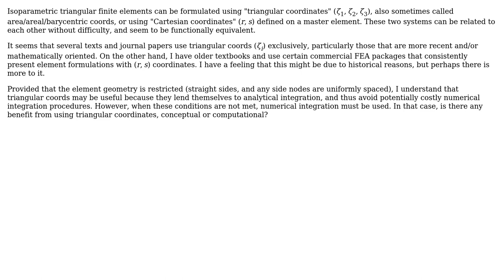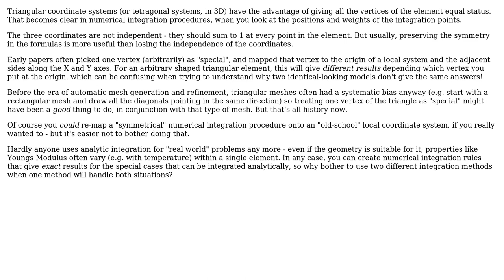Do triangular/area coordinates offer computational advantages for numerically integrated triangles?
Engineering: Do triangular/area coordinates offer computational advantages for numerically integrated triangles?

With thanks & praise to God, and with thanks to the many people who have made this project possible! | Content (except music & images) licensed under CC BY-SA | Music | Images & others | With thanks to user Matt P user alephzero and the Stack Exchange Network Trademarks are property of their respective owners. You are responsible for your own actions.